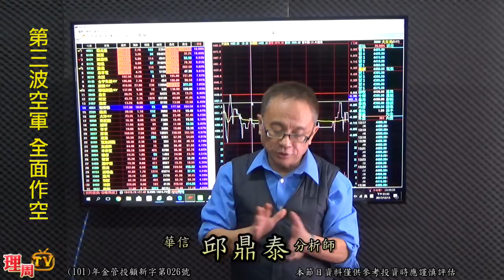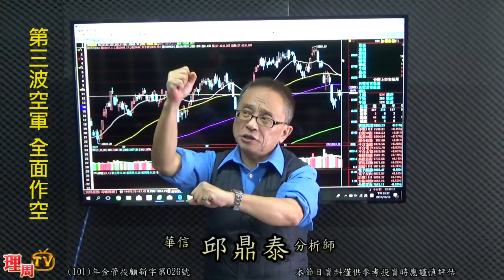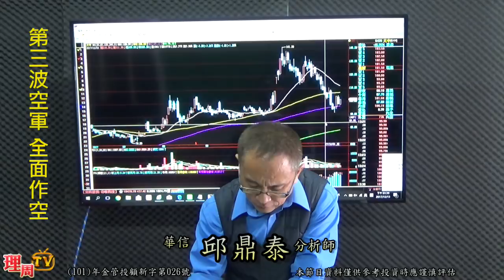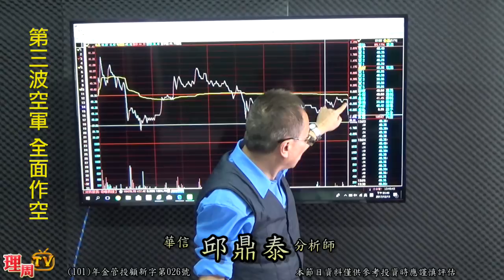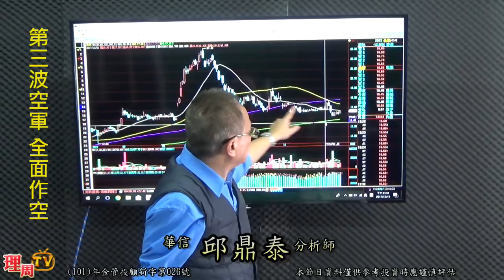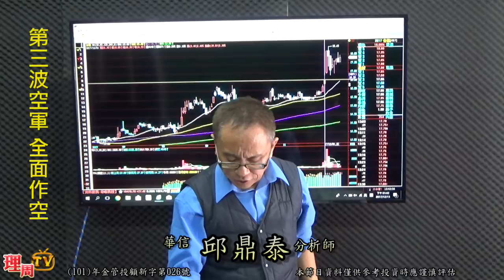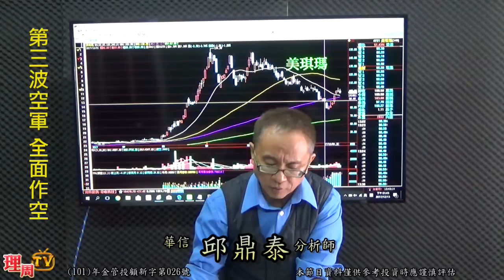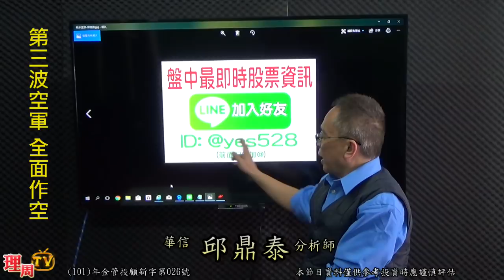理周TV-20171213 盤後-邱鼎泰 台股鑫攻略／第三波空軍 全面作空